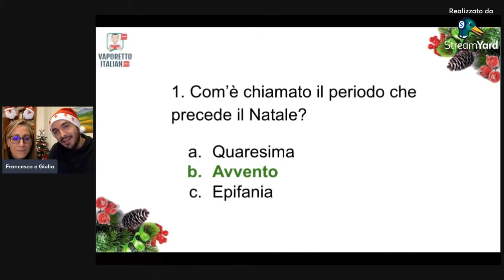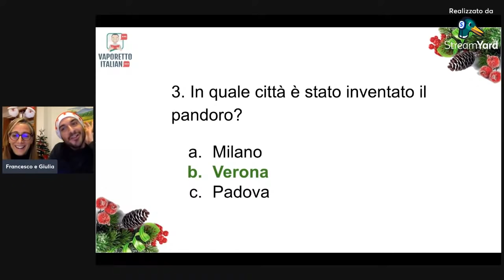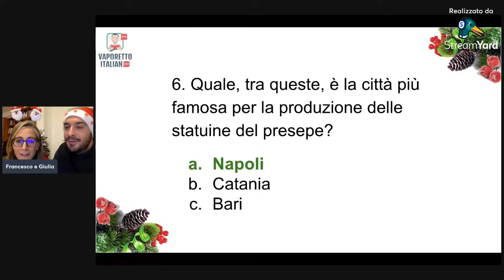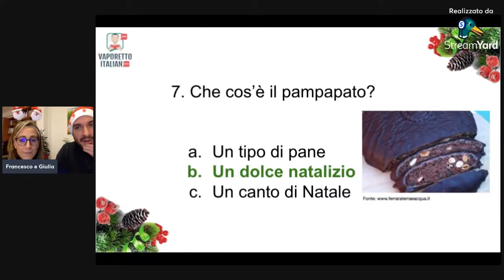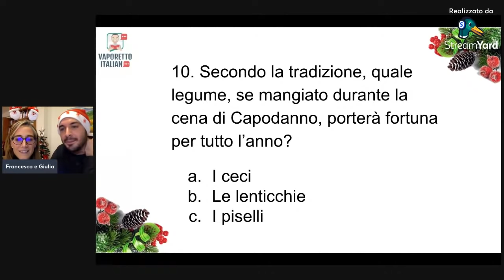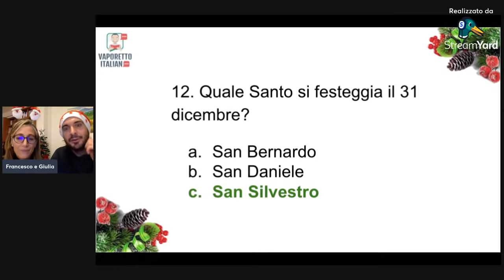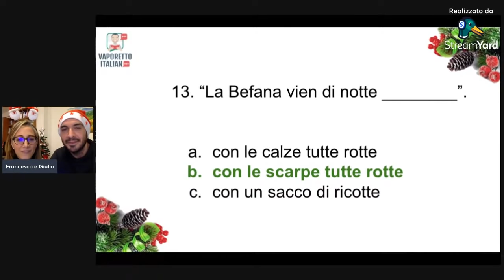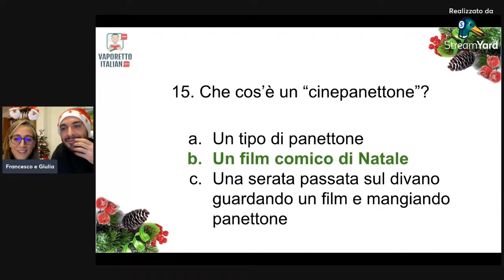QUIZ di Natale in DIRETTA | Impara l'italiano con Francesco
Facciamo un quiz di Natale tutti insieme? Anche Giulia sarà dei nostri.
Scopriamo le tradizioni natalizie giocando insieme.

COME MIGLIORARE IL TUO ITALIANO:

Qui troverai tanti materiali ed esercizi, riceverai le trascrizioni dei podcast, faremo tante lezioni in diretta, quiz e attività insieme.

📔 Ebook Gratuito "PARLIAMO ITALIANO!". Scopri i 6 segreti per imparare e parlare italiano fluentemente

➡️  VPN
Per vedere film e contenuti italiani da qualsiasi paese nel mondo.

5. I PRONOMI DIRETTI E INDIRETTI

La mia missione è di permettere ai miei studenti di immergersi nella lingua e nella cultura italiana.